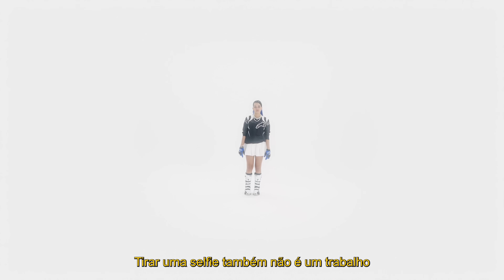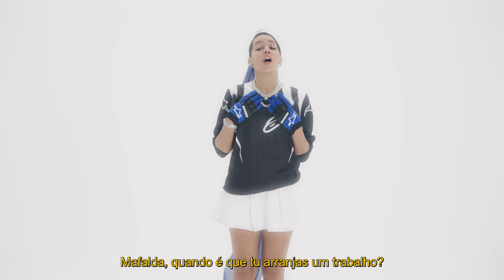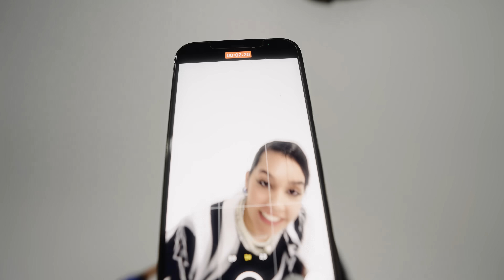Mafalda Creative - Não é um trabalho (Videoclipe Oficial)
Esta é a segunda música do álbum "Recreio” 🛝
Vêm aí mais músicas para vocês!

Créditos ⬇️

Teclas: Jónatas Samuel
Composição: Mafalda Creative, João Direitinho
Direção Criativa : Du
Direção de fotografia : Francisco Ramalho
Produção : Mafalda Fraqueza
Estúdio : The Lx Studio
Edição : Francisco Ramalho
Makeup: Du
Styling: Catarina Carvalho
Produção do vídeo: Mafalda Fraqueza
Figuração : Filipa Costa, Daniel Weba, Carolina Costa, Júlio da Silva, Diana Santos, Sebastião Faria

Letra 🎵

"Gravar stories não é um trabalho
Tirar uma selfie também não é um trabalho
Mafalda, quando é que tu arranjas um trabalho?
Mas eu já tenho um trabalho
Não é um trabalho a sério
Estou tão cansada
Já tirei para aí uma duas selfies hoje
Estou tão ocupada
Já tive de ir comprar um vaso de flores
A minha vida é uma miséria
Sou obrigada a ir de férias
Só para tirar umas fotos em Paris
Vou a eventos da Tezenis
Trabalho em troca de ténis
Mas esta foi a vida que eu sempre quis
Todos me perguntam o que é que eu faço da vida
Quero ser uma empreendedora
Ter uma marca bem sucedida
Mas ninguém
Ninguém me dá valor
Já nem sei
Se tenho amigos ou apenas seguidores
Às vezes sinto
Que a Madeira é uma ilha nos Açores

📖 O MEU LIVRO: podem encontrá-lo em todas as lojas da Fnac, Bertrand e Note de Portugal! 😜